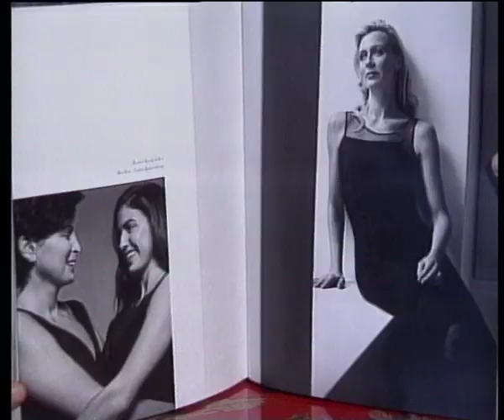Mira Adanja-Polak: Ruška Bergman - stilista i modni kreator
Ruška Bergman je u svetu poznat stilista i modni dizajner. Bila je stilista Hilari Klinton, radila postavku Armanijeve izložbe u Kraljevskoj akademiji u Londonu i u Gugenhajm muzeju u Njujorku...
Ruska Bergman is a famous fashion editor and stylist from NY. She worked with Hilary Clinton, Armani, Stiven Spilberg... In English after 1 min 42 s